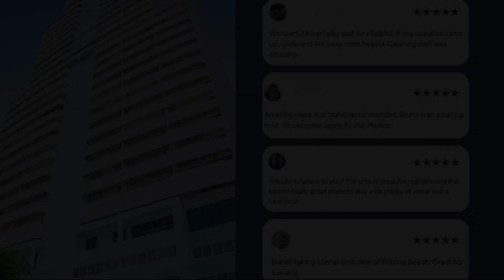PATONG TOWER SEAVIEW 3 BEDROOMs JACUZZI, Patong Beach, Thailand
About Property:
You're eligible for a Genius discount at PATONG TOWER SEAVIEW 3 BEDROOMs JACUZZI! To save at this property, all you have to do is sign in.
Located in Patong Beach, PATONG TOWER SEAVIEW 3 BEDROOMs JACUZZI offers a patio with mountain and pool views, as well as a year-round outdoor pool, hot tub and spa facilities. This beachfront property offers access to a balcony, pool at the pool table, free private parking and free WiFi. The accommodation provides a 24-hour front desk, a lift an...
Property Type: Hotel
Address: Patong Tower One 110/68 Thaweewong Road, 83150 Patong Beach, Thailand
Searching For
1. PATONG TOWER SEAVIEW 3 BEDROOMs JACUZZI - Patong Beach - Thailand
2. PATONG TOWER SEAVIEW 3 BEDROOMs JACUZZI - Patong Beach - Thailand Address
3. PATONG TOWER SEAVIEW 3 BEDROOMs JACUZZI - Patong Beach - Thailand Rooms
4. PATONG TOWER SEAVIEW 3 BEDROOMs JACUZZI - Patong Beach - Thailand Amenities
5. PATONG TOWER SEAVIEW 3 BEDROOMs JACUZZI - Patong Beach - Thailand Offers and Deals
Audio Credit:
Track Title: Blank Slate
Artist: VYEN